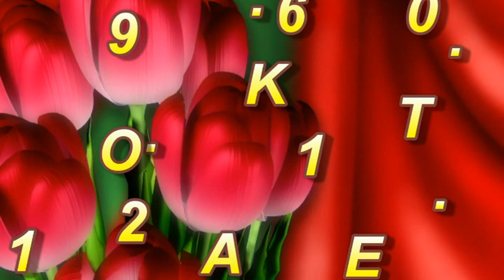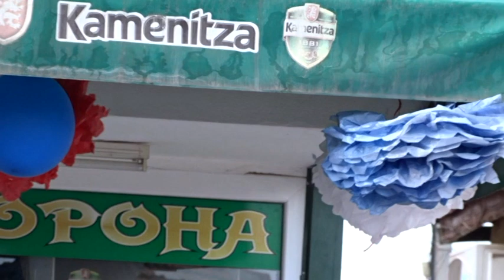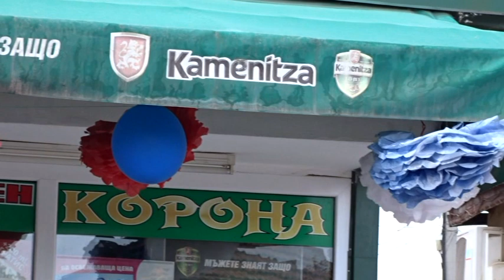SEViM VE MOSTRA Ni$AN1 Bolum